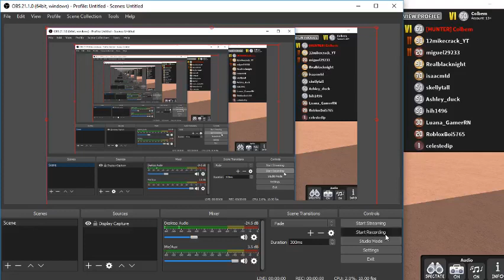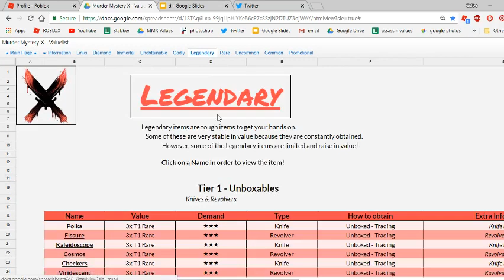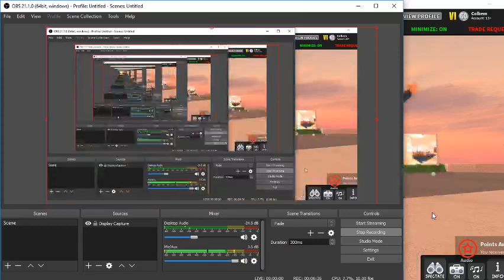BUYING THE NEW RAINBOW SHOCK! | Murder Mystery X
This new Unobtainable is insane!